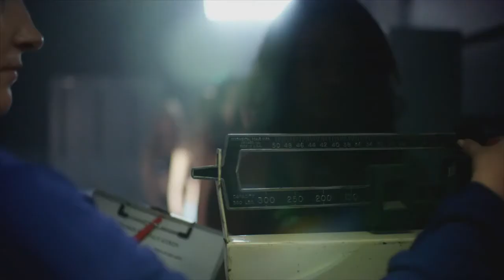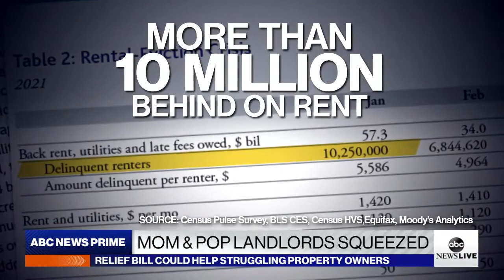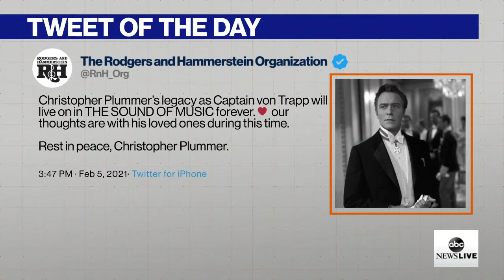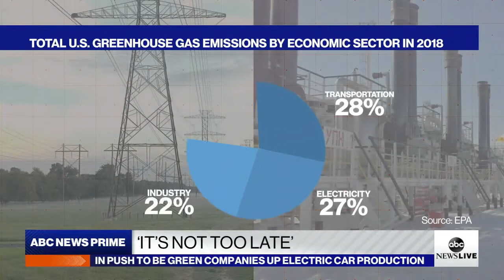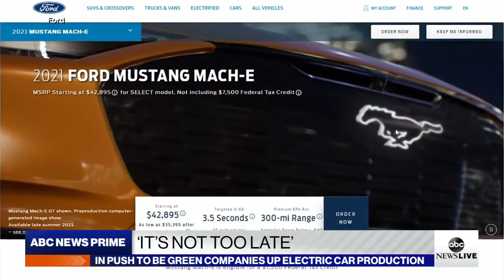ABC News Prime: Staggering lives lost due to COVID; Capitol riot investigation; America's landlords